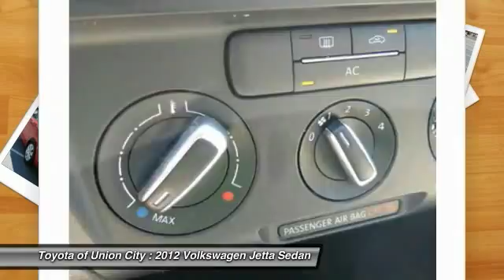2012 Volkswagen Jetta Sedan Union City GA C378582A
2012 Volkswagen Jetta Sedan SE PZEV

Wow, check out those gas savings. Confident Braking are brave on your behalf. If you demand the best, this great 2012 Volkswagen Jetta is the car for you. An Insurance Institute for Highway Safety 2012 Top Safety Pick. Near-perfect ride quality.